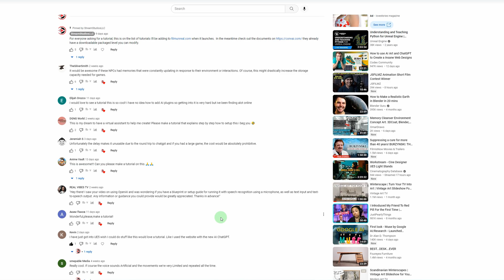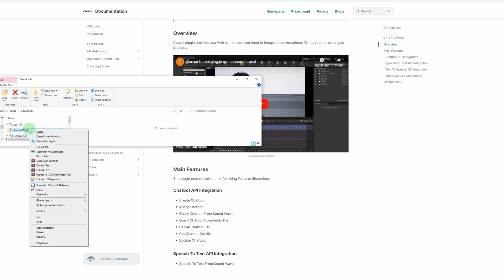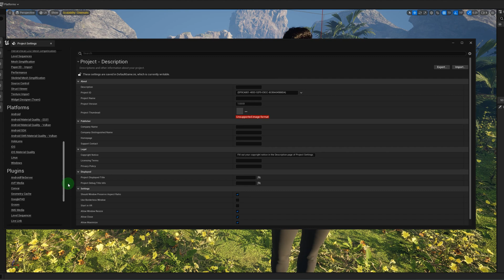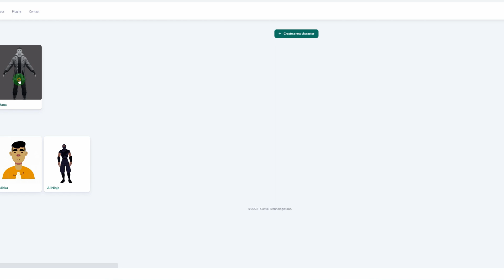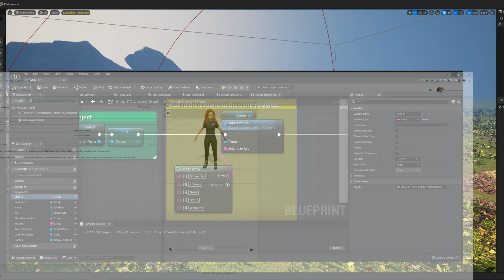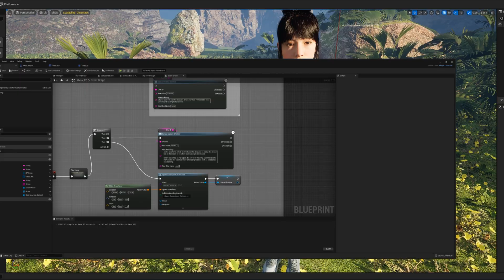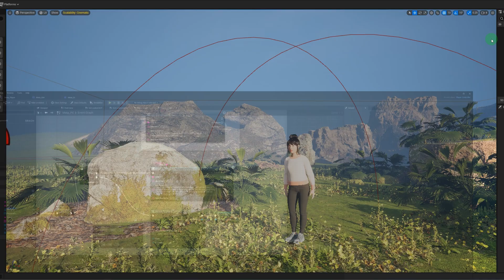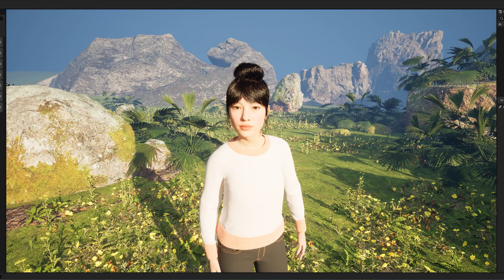How to Create an Unreal Engine Intelligent AI NPC Metahuman in 10 minutes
This video will explain how to create an intelligent AI NPC using a Metahuman in Unreal Engine. Getting the demo working is easy and quick to set up.

0:00 Intelligent metahuman NPC Preview
0:20 Intro
0:40 Why i'm creating this video
1:00 Tutorial Starts
10:12 Having a conversation with the AI NPC
11:40 Outro

to further customize your NPC for your game.